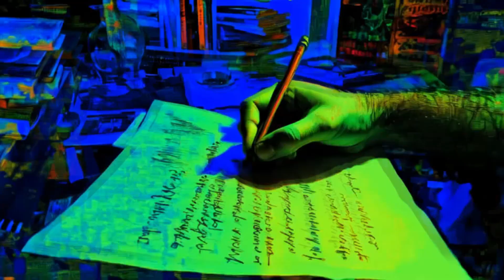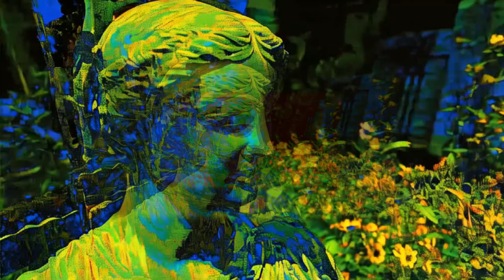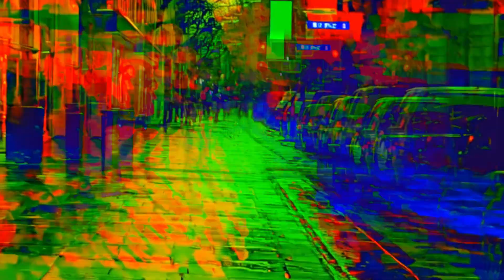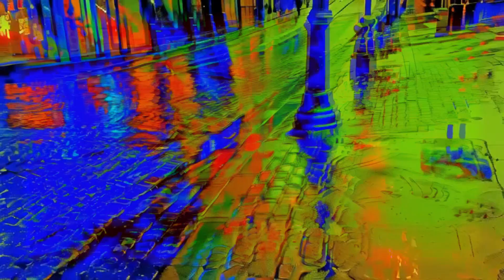"We're Living in a State (of the World)" 2nd Official Music Video;New Album, Hyperdancesongpop soon!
November 15th Hyperdancesongpop launch!

To celebrate, we're releasing two new tracks from our album this week. It all depends on the content. Create, play, create and share.

(NB - babax20;proof recent)